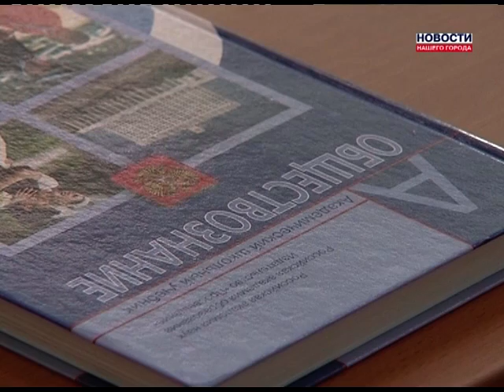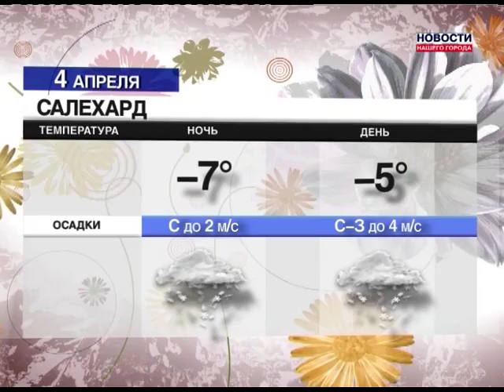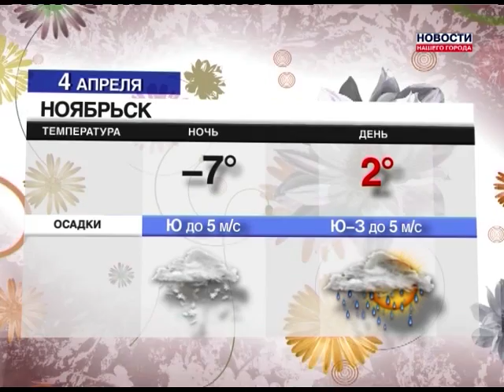Новости Нашего Города 03.04.2013